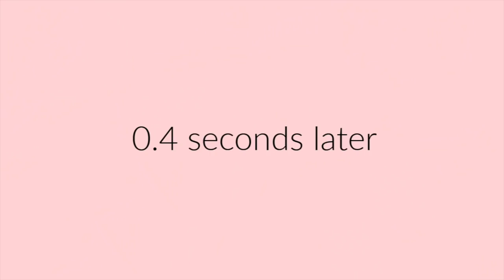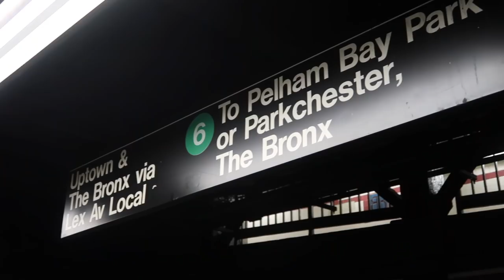A DREAM DAY! Eating Healthy Whilst Out In NYC | TRAVEL VLOG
A DREAM DAY! Eating Healthy Whilst Out In NYC & The Biggest Tourists

Where else to find me:

Depop: sophiesellsstuff

Love,

Soph xx